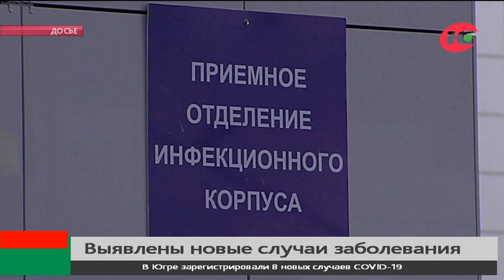В Югре зарегистрировано 8 новых случаев заболевания COVID-19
Сегодня из лаборатории в Новосибирске пришло подтверждение восьми новых случаев заражения югорчан COVID -19: шестеро заболевших - работники нефтяного месторождения в Ханты-Мансийском районе, и по одному в югорской столице и Нягани.